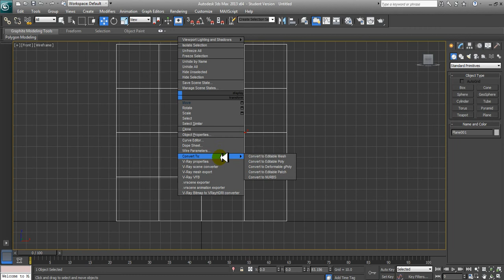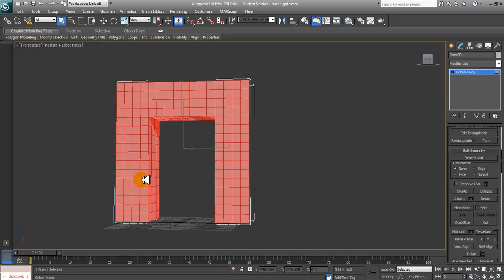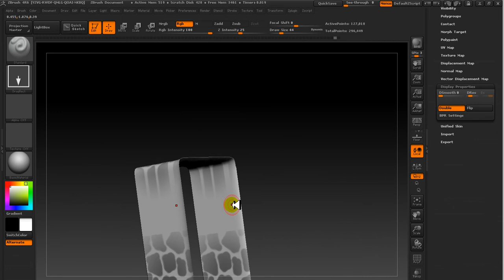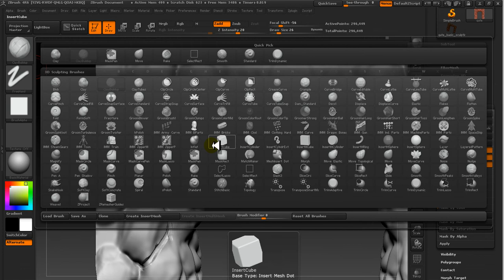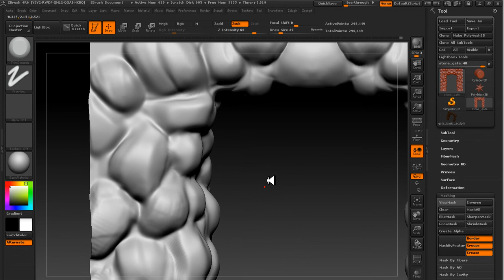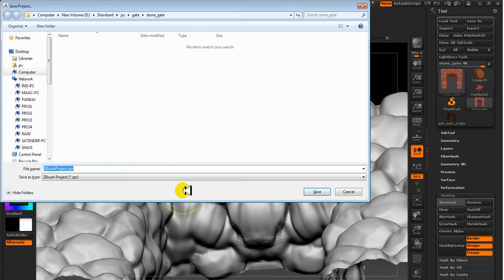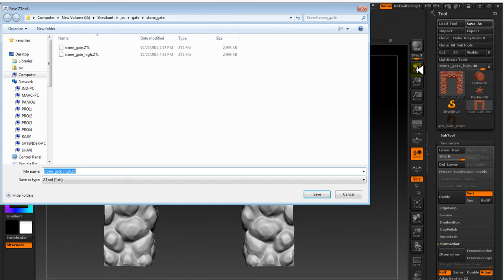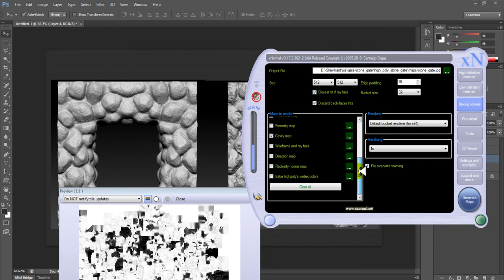Zbrush stone sculpting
v. easy Zbrush stone sculpting